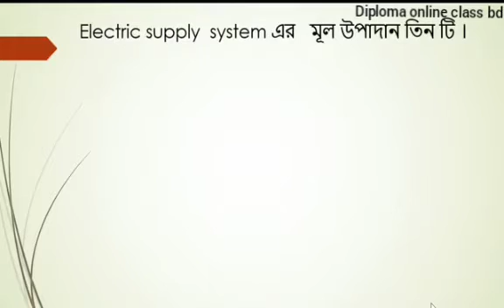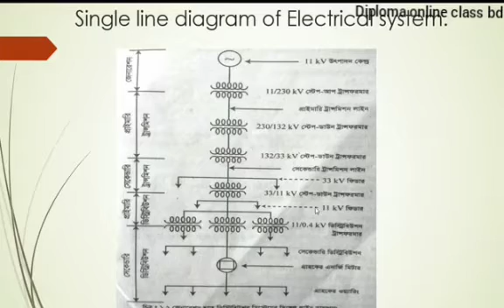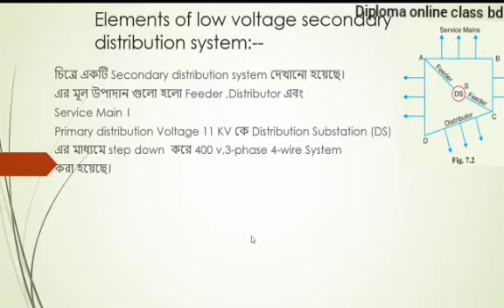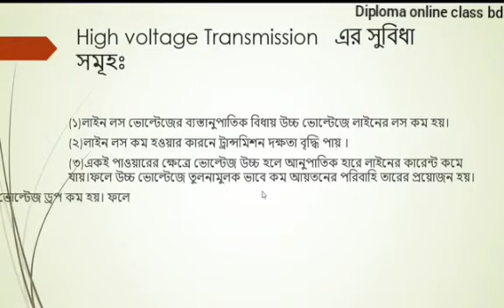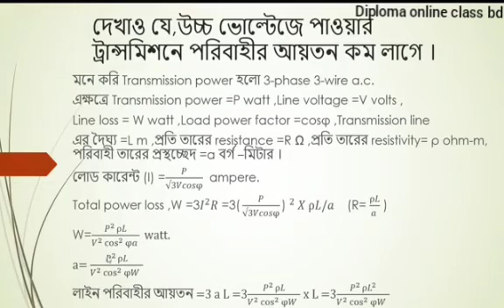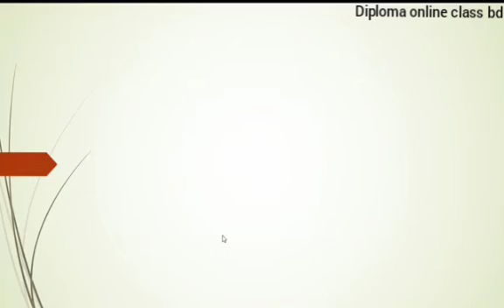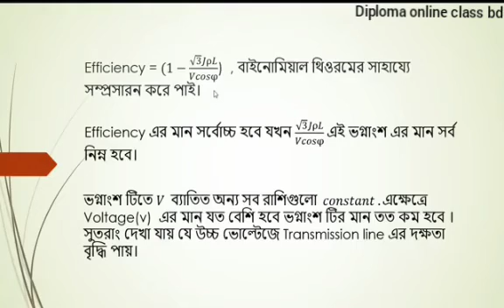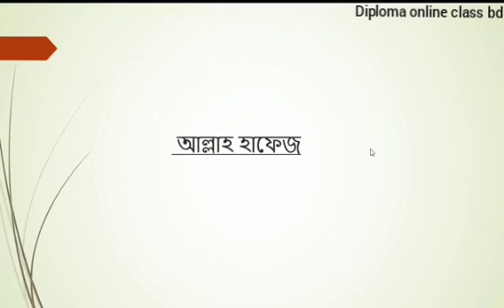Transmission___Distribution_of_electrical_power_66763_12_05_2020(360p).mp4